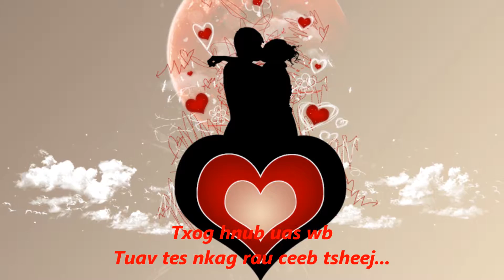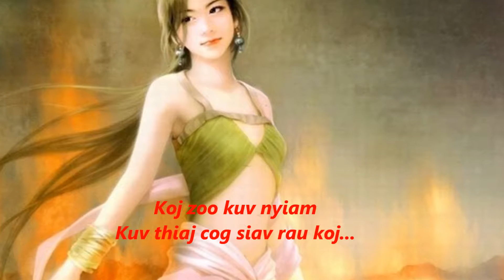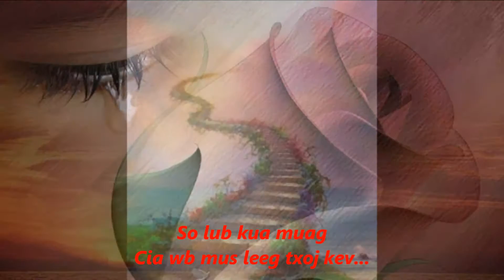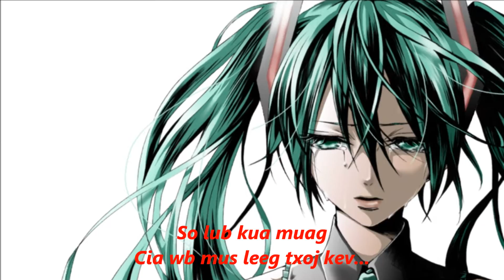Leeg Txoj Kev